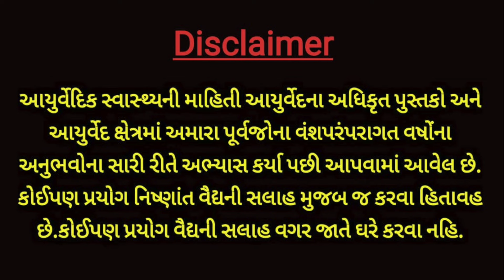આ તેલથી વાળમાં 5 મિનિટ માલિશ કરો એટલે વાળની લંબાઈ વધશે અને નવા વાળ આવશે